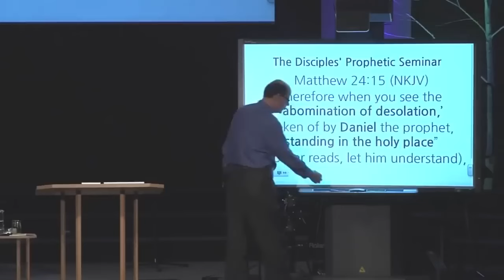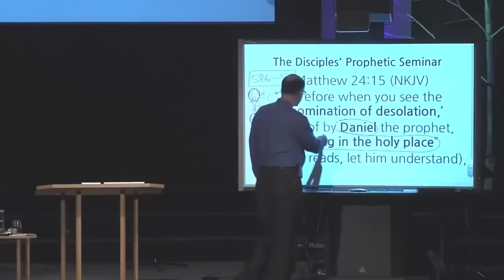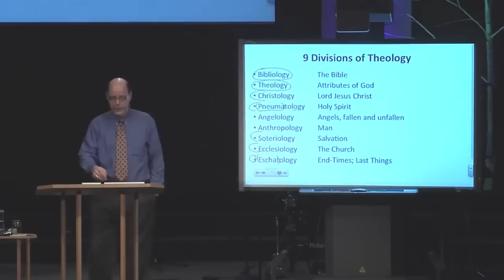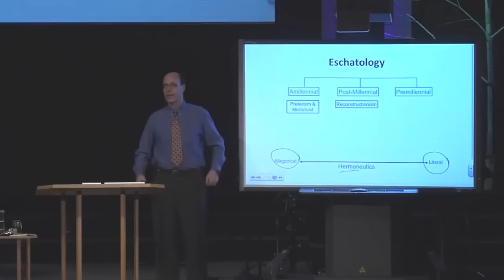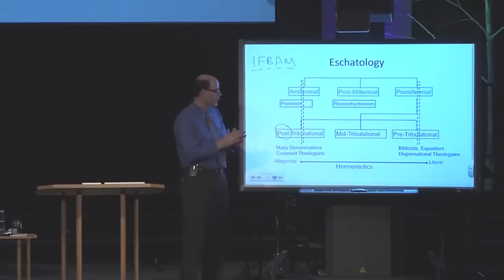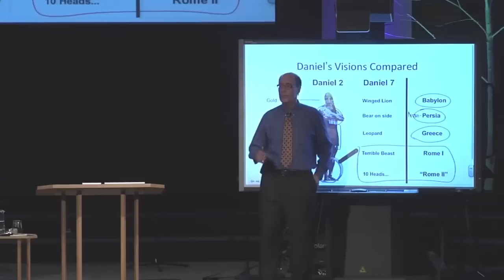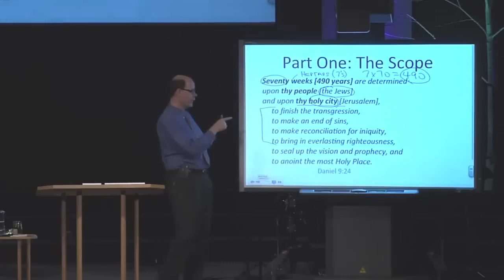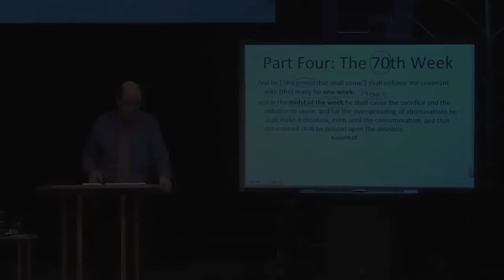END OF DAYS EQUALS: REBIRTH--(of Israel)--INVASION--(by Iran)--EVERLASTING ENMITY--(by Islam)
What Do Daniel & Ezekiel Say About Israel's Rebirth, Iran/Russia's Invasion, Islam's Everlasting Enmity,
and the End of Days?

a) Matthew 24:15
b) Daniel 2
c) Daniel 7
d) Daniel 8
e) Daniel 9:24-27
f) Luke 19:41-44